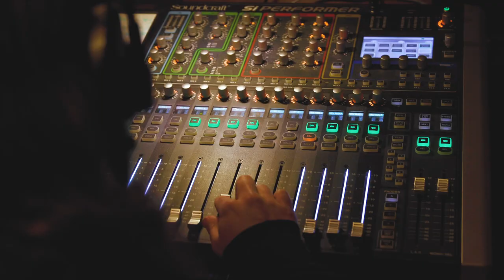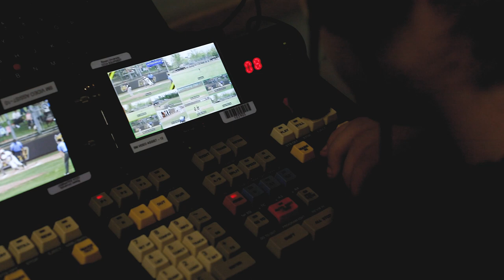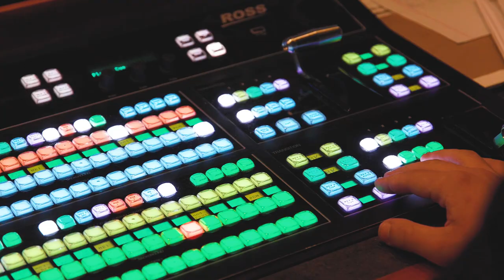My Favorite Class | Sports TV Production 📺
This course offers practical learning in sports television production. Students work in on-camera and behind-the-scenes roles in studio, field and post work. Lean More

Edited By
Sydney Cella | Sophomore | Business Management